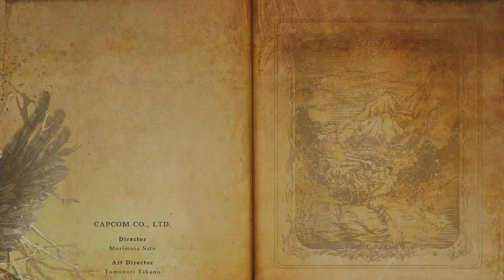THE END OF THIS CRAZY JOURNEY!! | RESIDENT EVIL VILLAGE | EPISODE 17